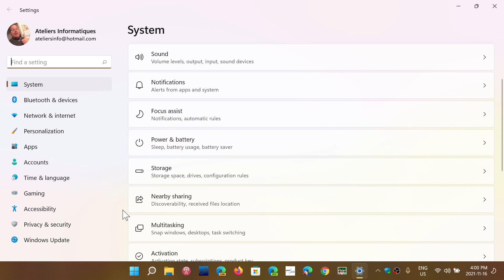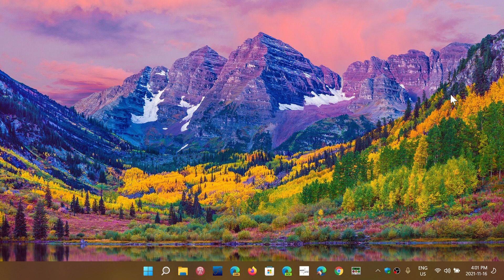Windows 11 pace of upgrade is accelerating for supported hardware users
You are on Windows 10 Version 2004 or later, you have all the minimum requirements for Windows 11, then you might see it now in Windows updates